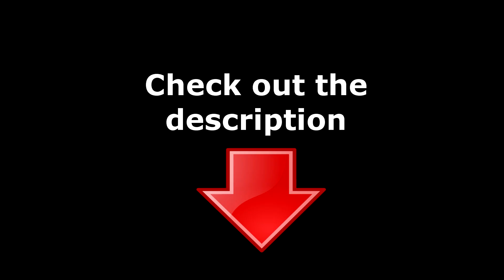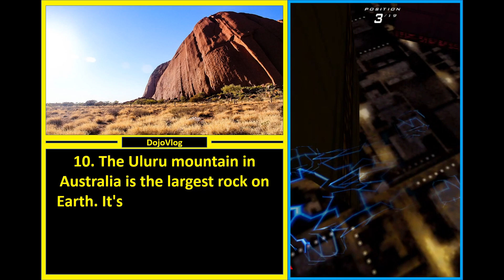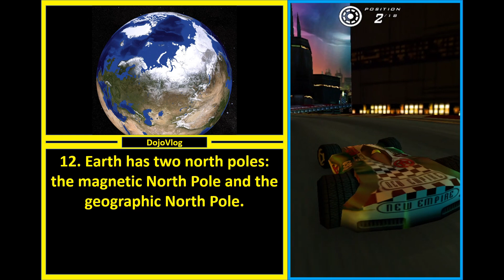🌎 20 Interesting Facts (7). Earth wouldn't be habitable without the Moon 'cause...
This video is about "20 Interesting Facts", but we also try to cover the following subjects:
-strange facts
-what are some interesting random facts

So you would like to know more about "20 Interesting Facts". I did too and here is the result.
"20 Interesting Facts" intrigued me, so I did some research study and created this YT video.
We have actually collected all the knowledge and experience from professionals about this topic.

Some YT videos might not be available in your region for multiple reasons:
Are you watch a lot of videos? The take a break suggestion lets you set a reminder to take a break while watching videos.
In order to discover more about "interesting facts general knowledge", I recommend you to take a look at our other videos